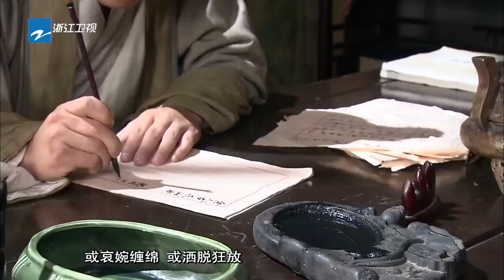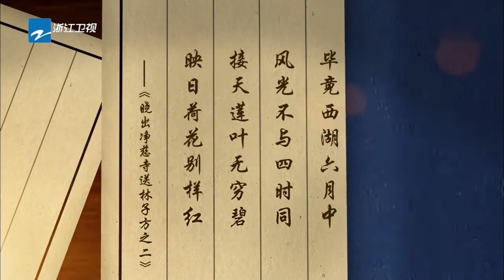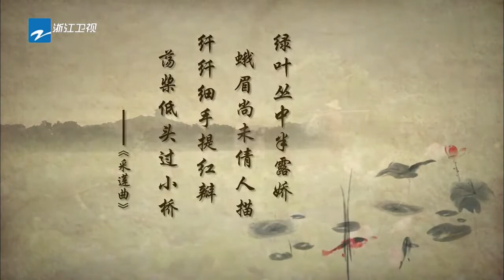【FULL】 《人文深呼吸》江南可采莲：文人志气之象征 莲农收获之喜悦 | 浙江美好中国纪录片频道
《人文深呼吸》是浙江卫视推出的高品质文化节目，从相对静态的文化讲坛到丰富多彩的视听呈现，行走在真实的风景中，探索更为广阔的天地，耐心寻找风景背后的故事，带来最丰富的体验。